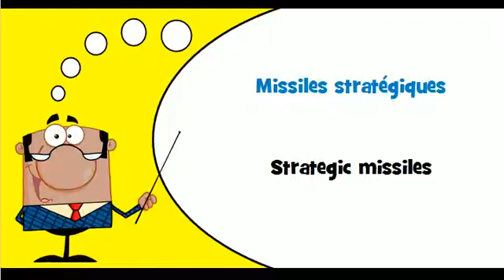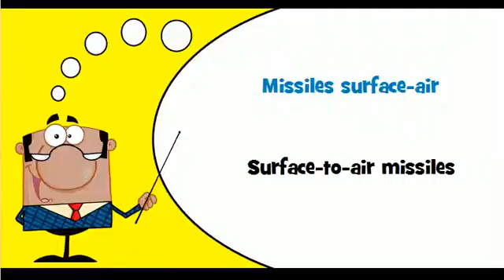French vocabulary # Theme = Missiles